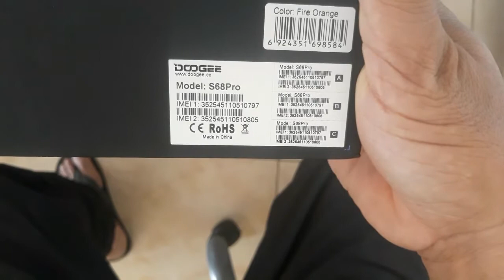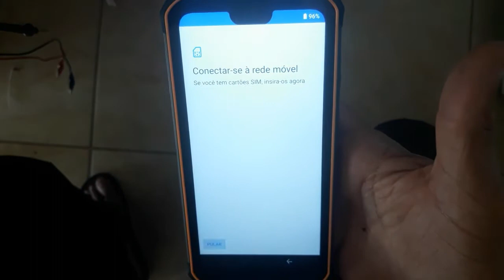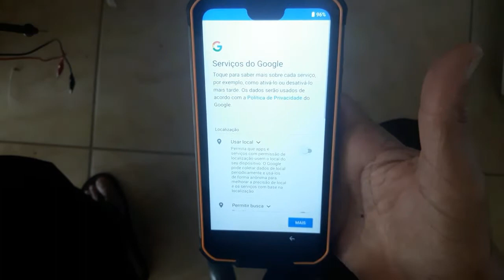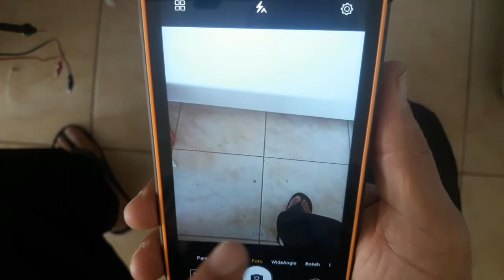Minha importação da china, celular doogee S68